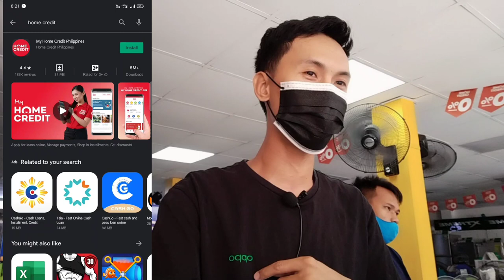Paano mag Loan sa Home Credit kahit my Previous Loan kapa | Diskarteng Pinoy Tayo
homecreditph

paano mag cash loan sa home credit
paano mag loan ng pera sa home credit
paano mag apply ng cash loan sa home credit
home credit b.v. annual report
home credit b.v. annual report 2018
home credit b.v. annual report 2019
home credit b.v. annual report 2020
15k home credit
home credit n.v. ipo